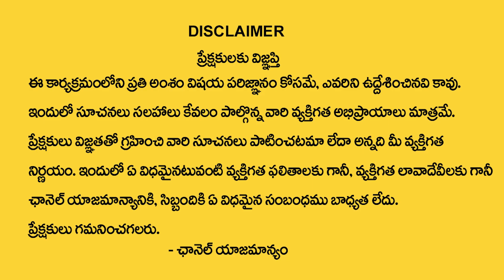Cafe Coffee Day CEO Malavika Hegde Inspiring Story | Malavika Hegde Success Story | Money Mantra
Watch►Cafe Coffee Day CEO Malavika Hegde Inspiring Story | Malavika Hegde Success Story | Money Mantra